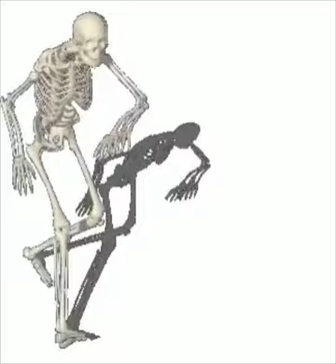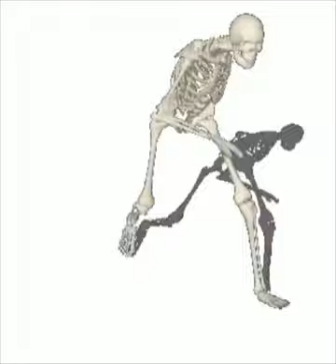Skeleton Dances To Egg Defender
With a pleasant little surprise at the end.